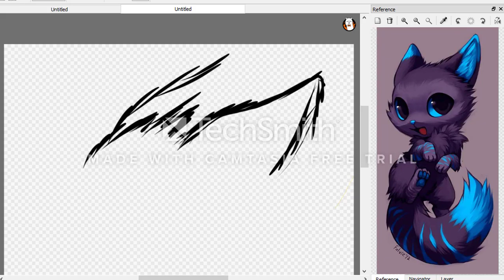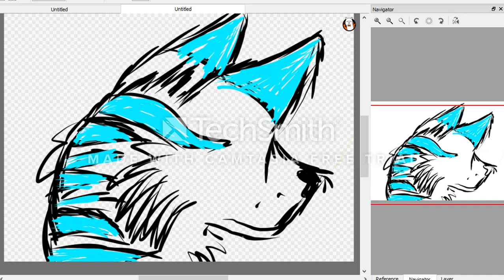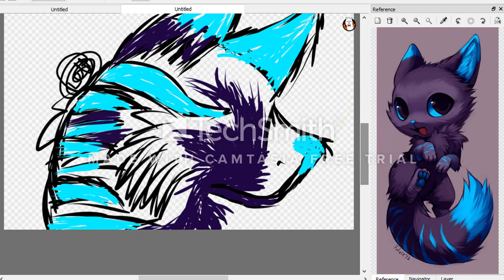Aquawolf speedpaint [Darkness is consuming]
So this one was a lot better because my computer folds into a tablet, would of been handy to know last time...